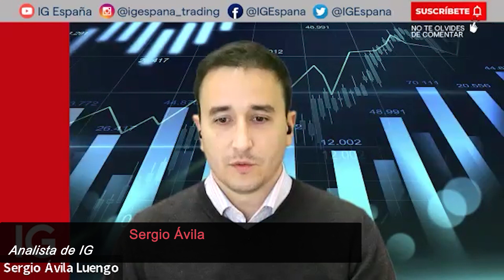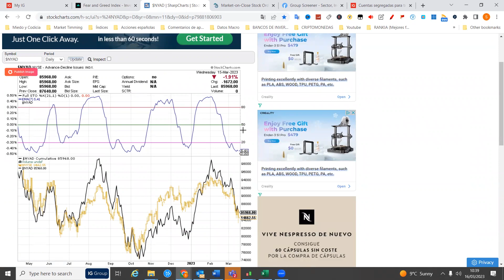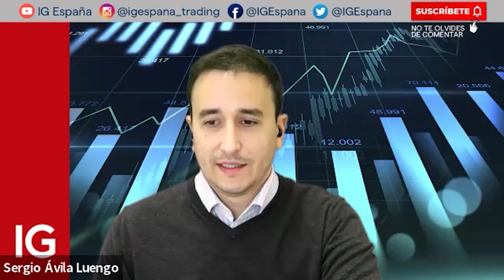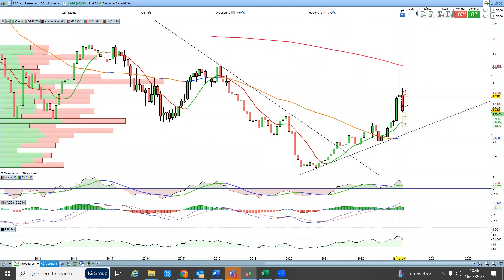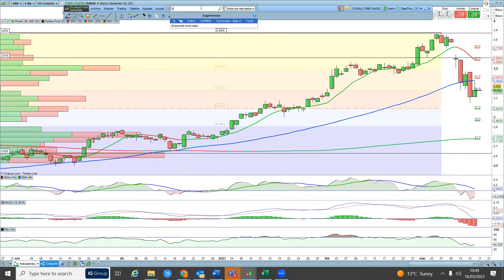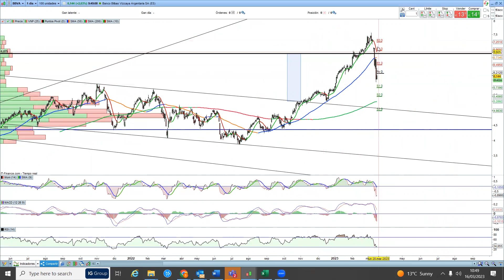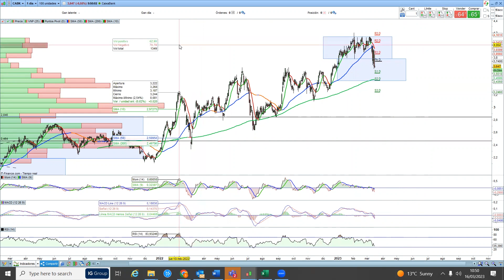Los rebotes que pueda haber en Banco Santander son dentro de un movimiento correctivo superior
Hablamos con el  analista de IG, Sergio Ávila, y con él repasamos la actualidad de la bolsa de los mercados que vienen muy cargadas de noticias con Credit Suisse, su petición de ayuda al Banco Nacional de Suiza y la información de su principal accionista.